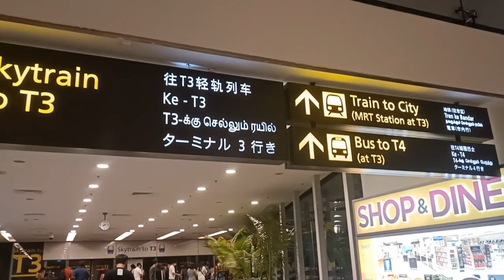tambay muna dito magpalamig while waiting my flight✈️✈️❤️